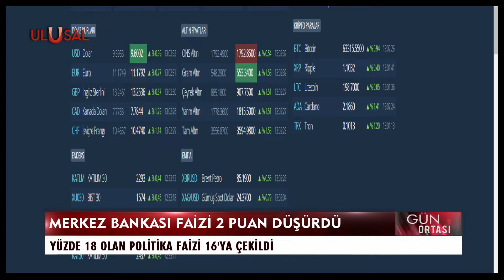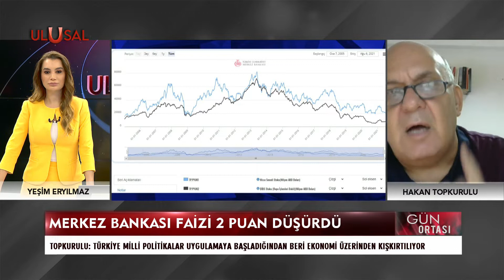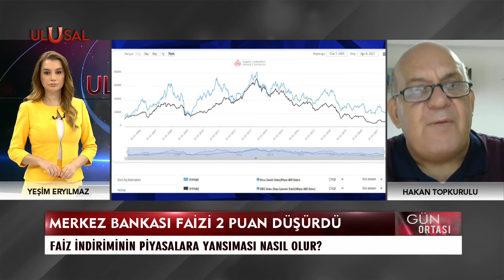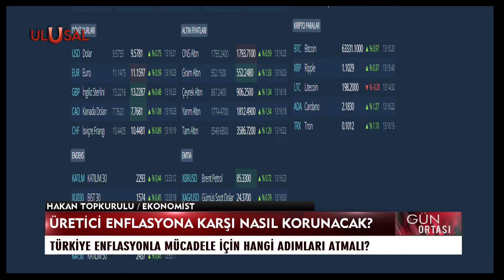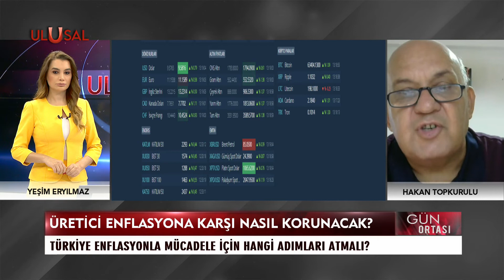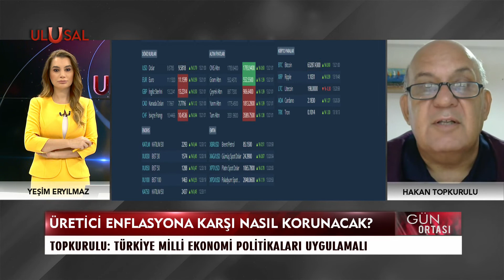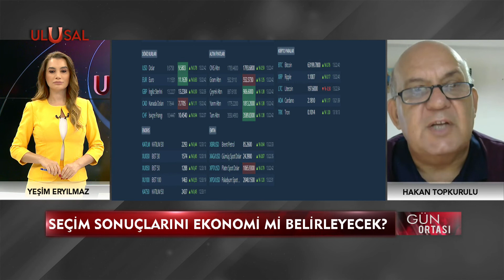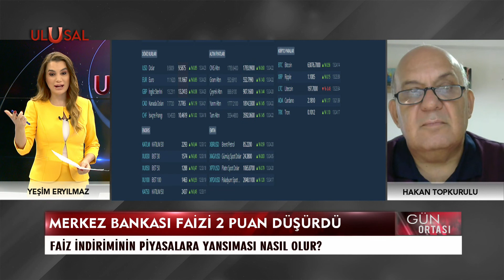Ekonomist Hakan Topkurulu değerlendirdi: Faiz indiriminin piyasalara yansıması nasıl olur?